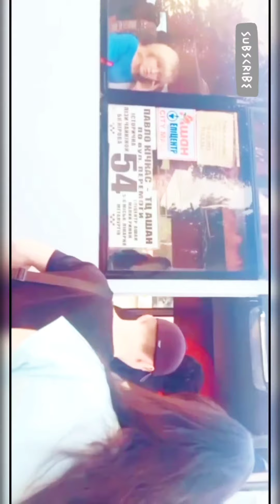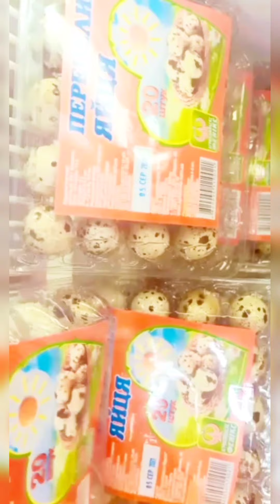City Mall In Zeporizhzhia Ukraine Vlog 19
you vloging city moll zeporizhzhia in Ukraine 🇺🇦